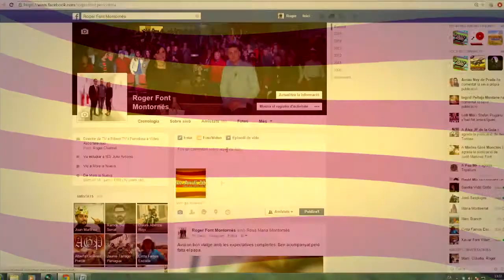GUANYA UN LLIBRE I UNA ROSA | Ribera Ebre Televisió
Vols guanyar un llibre i una Rosa per Sant Jordi? Publica la teva fotografia amb el hastag SantJordiRTV2015 i a les set de la tarda publicarem el nom de l'afortunat/da que hagi guanyat el lot de la rosa i el llibre. A què esperes?